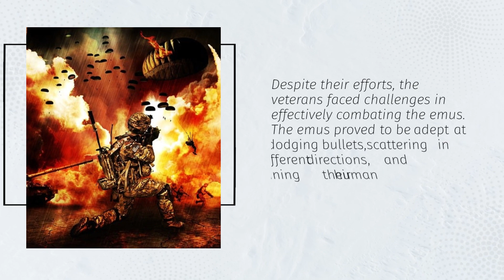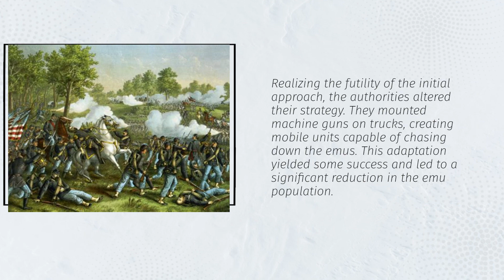Facts About Strange Wars: Feathers and Firepower: Unveiling the Untold Facts of the Emu War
In this captivating video, we delve into the lesser-known chapter of history known as the Emu War. Join us as we uncover intriguing facts, untold stories, and surprising details surrounding this unusual conflict that unfolded in Australia in 1932.

Discover the curious circumstances that led to a military campaign against emus, seemingly harmless flightless birds. We'll explore the background of the Emu War, the motivations behind it, and the unexpected challenges faced by the Australian army in their attempt to control the emu population.

Through a combination of engaging visuals, archival footage, and informative narration, we'll shed light on the key events, the tactics employed, and the surprising outcome of this unique confrontation between humans and nature.

Uncover the humor, the quirks, and the human element of the Emu War as we share intriguing anecdotes and dive into the complexities of this seemingly absurd conflict. Learn about the impact of the Emu War on the local communities, the lessons learned, and the enduring legacy that remains.

Whether you're a history enthusiast, a fan of wildlife, or simply intrigued by unusual events, this video offers a fresh perspective on a little-known piece of Australian history. Get ready to be captivated by the tales of the Emu War, where man and emu clashed in a battle unlike any other.

So, sit back, relax, and join us as we explore the fascinating facts and untold stories surrounding the Emu War.

Note: This video aims to provide an informative overview of the Emu War and highlight some interesting aspects of the conflict. We encourage further exploration and learning about this topic through books, documentaries, and other reliable sources to gain a comprehensive understanding of the historical context and significance of the Emu War.